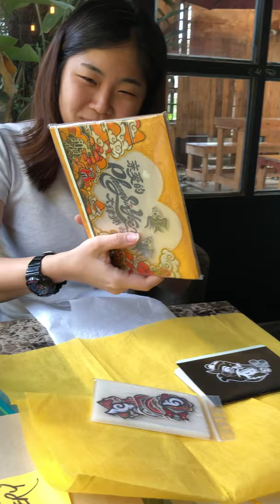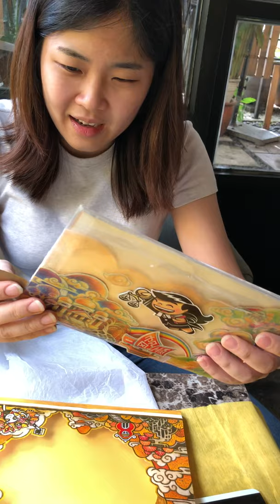Surprise Birthday Gift for a Friend | The Birthday Girl's Reaction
Here’s a raw video of a good friend’s reaction when I presented her a surprise belated birthday gift I handmade myself.
Personally hand-delivered it to the birthday girl, Ms. Phang two months late after her birthday during my visit to KL in October. Her birthday was in August. Here’s one piece of handmade artwork that was thought to be a simple one-fold birthday card initially, was then turned into a major 3-month long personal project when the idea started to develop and expand as I worked on it. During the creative process, I had to learn up a some Chinese words to be I cooperated into the visuals as part of the storytelling. Upon completing the pop-up birthday card set, I totally fell in love with my own masterpiece so much so that I wanted to keep it for myself instead. But, it was too late as the birthday girl’s name and character drawings were already stamped on it and it was only right to be given to the rightful person. How lucky you are, Ms. Phang! I envy you! 😄
Side note:
The card was scented with a limited edition L’Occitance perfume, Neroli & Orchidee which I borrowed from my sister.